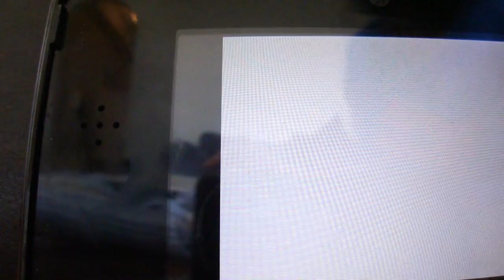pokemon challenge mode part 14 Team plasma returns.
team plasma, charles(the heart breaker),and rood are all taken done. # LUKE is a boss